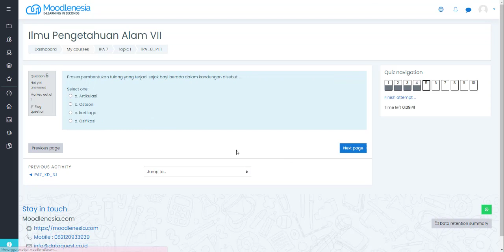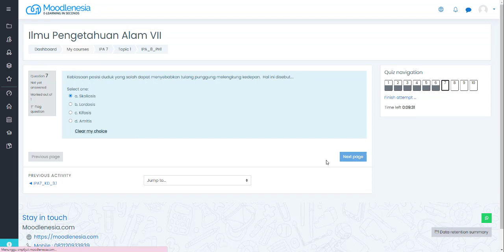10 Login student